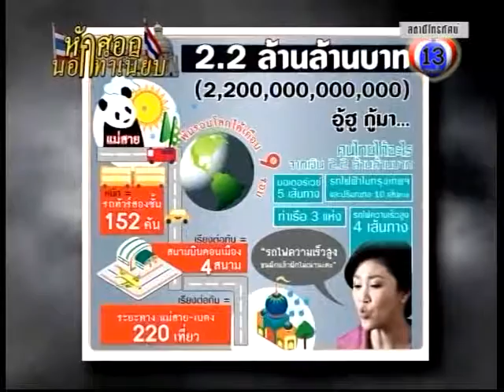หักศอกนอกทำเนียบ 131056 P02